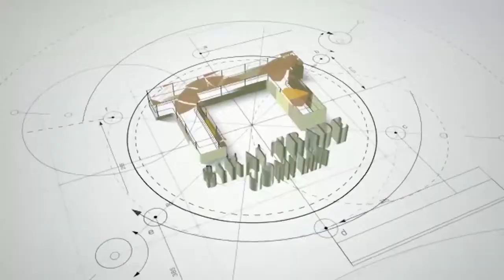All Breed Dog Show in dera| Dog Show in Dera Ismail khan| Animal Lovers| Patteyan waly| Rare Dogs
All Breed Dog Show in dera| Dog Show in Dera Ismail khan| Animal Lovers| Patteyan waly| Rare Dogs species in Pakistan, Potohari patteyan waly dogs